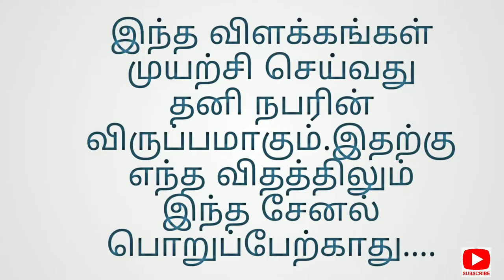இரத்தத்தில் உள்ள சர்க்கரையின் அளவை குறைக்க | Reduce the amount of sugar in the blood